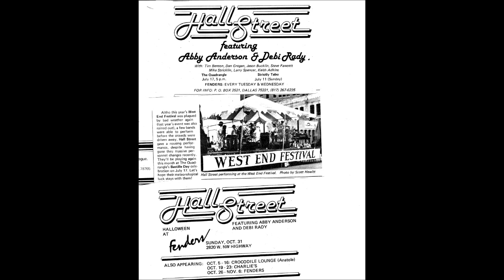hall street I want you for myself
Hall Street